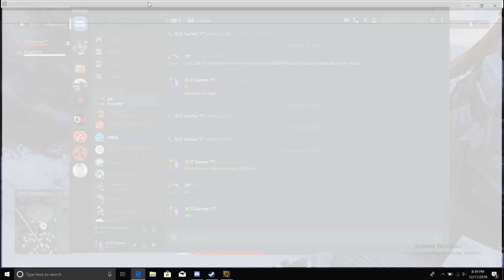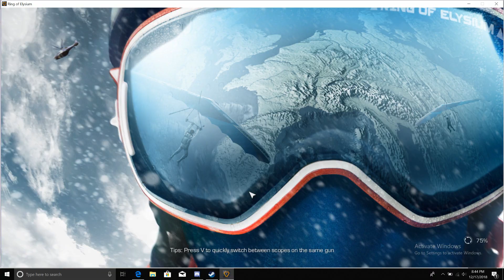When You Have A Teammate With 1 Ping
(also edited and posted By ACE Games ^)